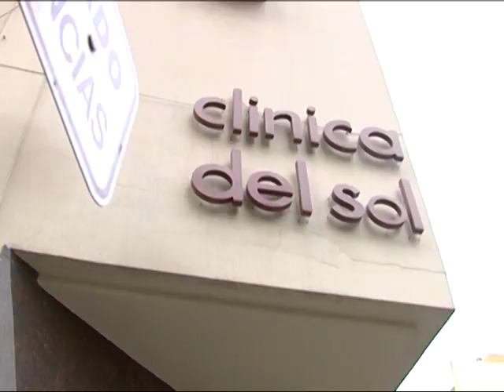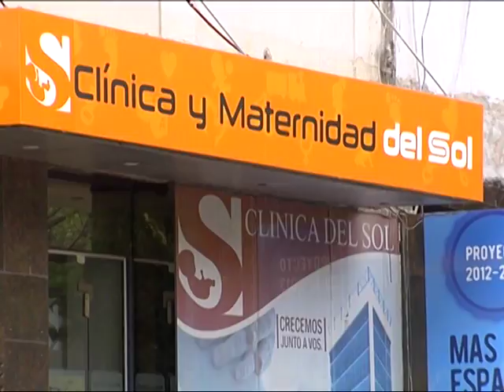Intentaron secuestrar un bebé en la Clínica del Sol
La Policía intervino a tiempo y detuvo a una mujer de 33 años. Se le secuestró un arma de fuego y un cuchillo.